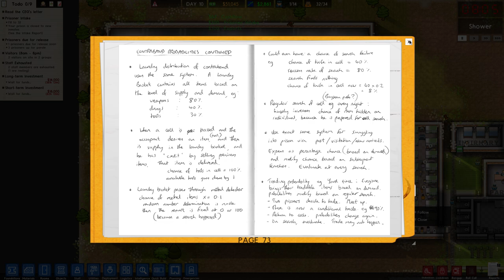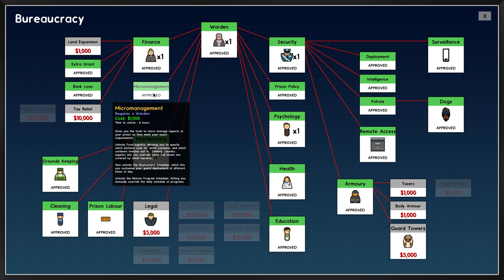~Prison Architect~ the minisec cube!